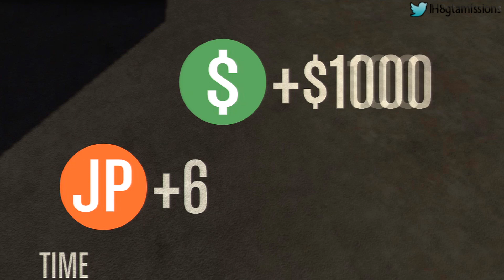GTA V Online ps3 | 11/2/14 | Figure-8 & BMX Races! - BJ's PoV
Join the forum if you'd like to play with us!